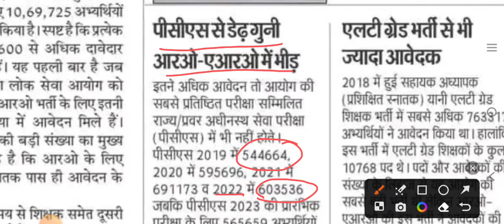ar aro 2023 kitne lakh logon ne bhare Awedan forme